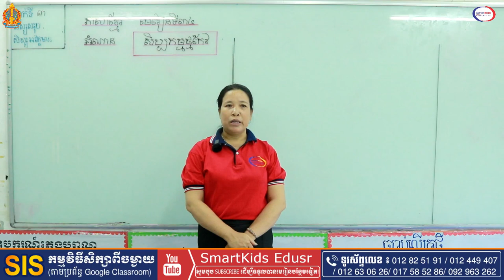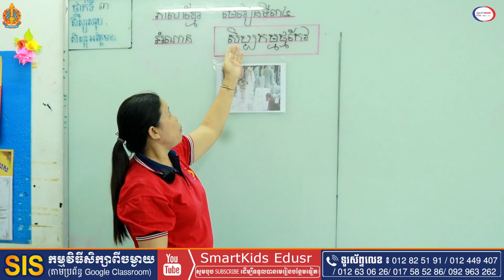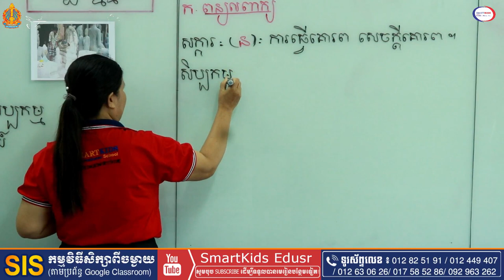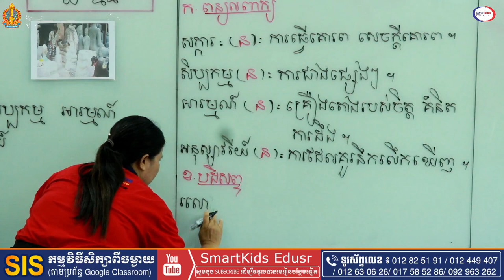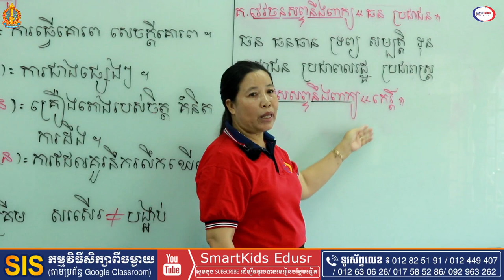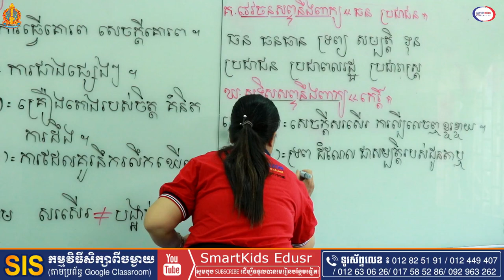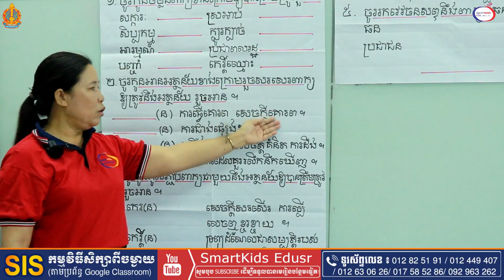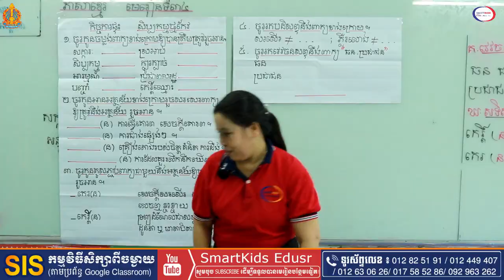ខ្មែរទី៣មេ៣៤ សិប្បកម្មថ្មកែវ Tr Saran